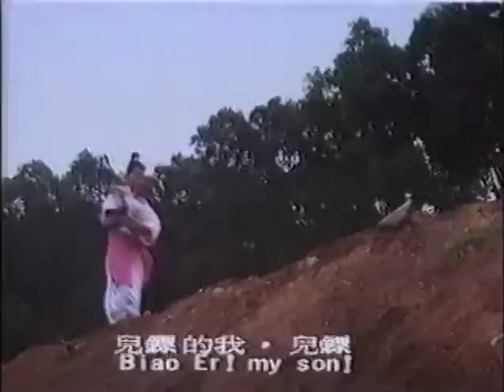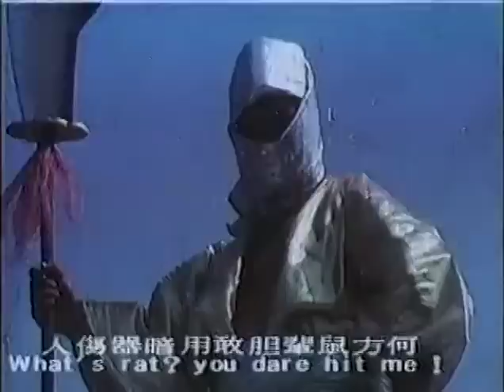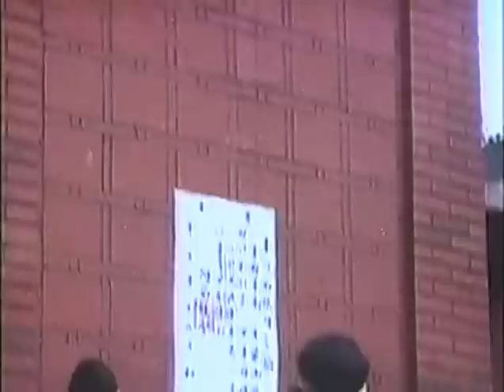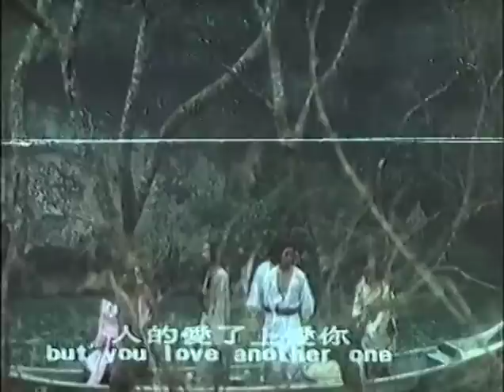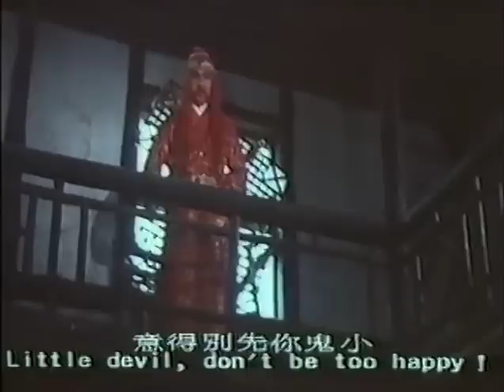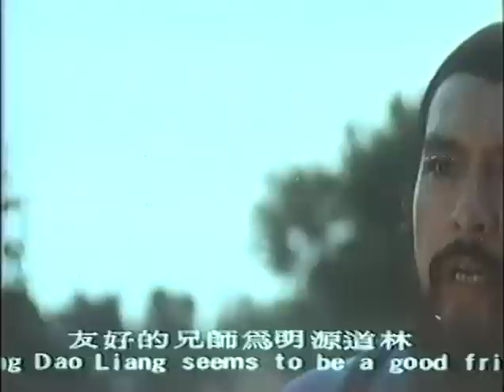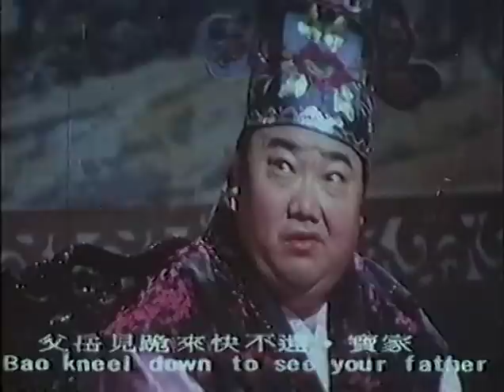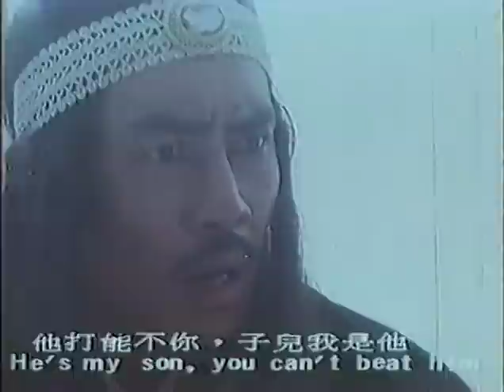Wu Tang Collection - Golden Peacock Castle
Director: Yu Tien-Lung.
Cast: Yeh Hsiao-Yee, Chan Sing, Chui Yuen-Yue, Yu Tien-Lung

Yu Tien Lung stars and directs this superb Kung Fu film using his deadly silver spear to vanquish an evil warlord and liberates the region from tyranny.Exclusive videos on our.